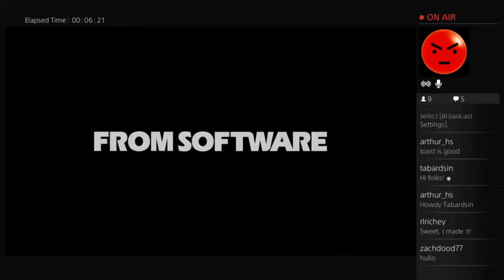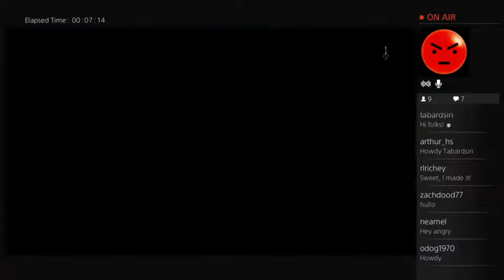The Angry GM Tries Bloodborne (Part 8)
Join the Angry GM as he plays through Bloodborne for the first time.